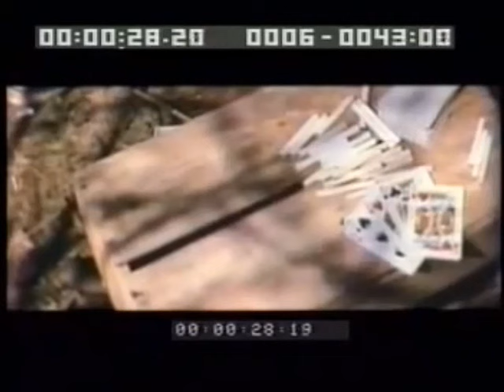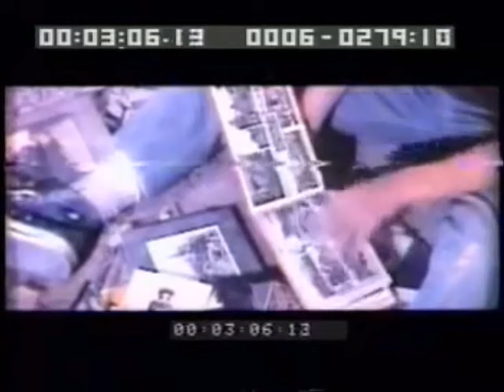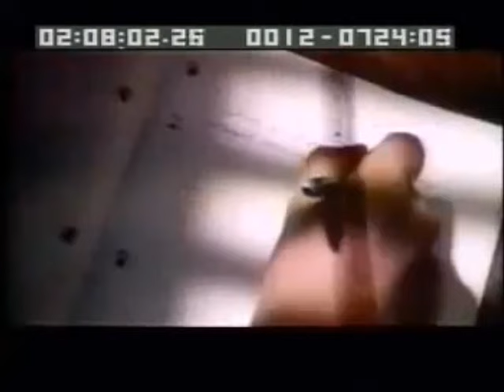The Outsiders Deleted Scenes